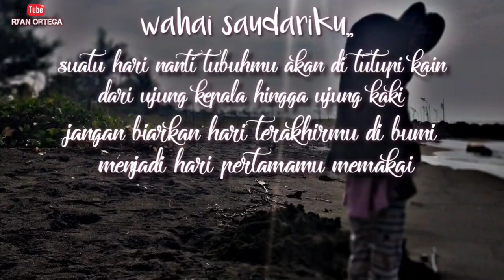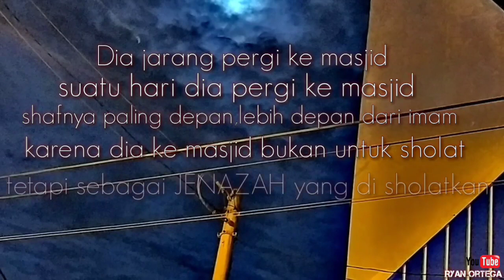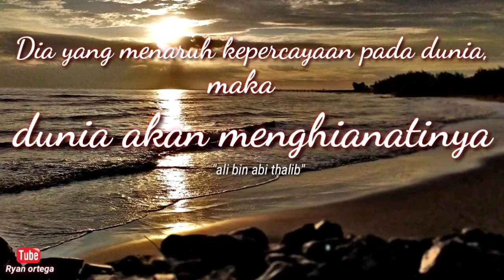Story wa terbaru 2020 menyentuh hati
Semoga kita semua dalam lindungan Alloh dan diberi rizki yang berkah berlimpah..
Salam satu Aqidah

Fb.Ryan
Ig.ryanfals